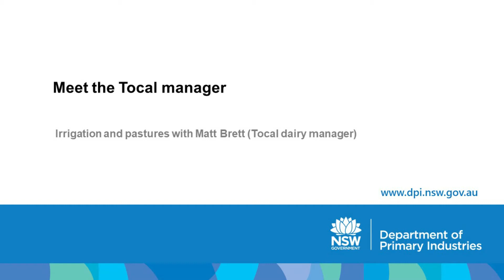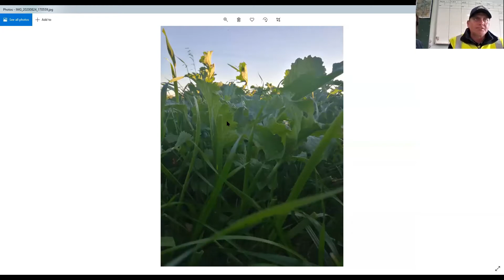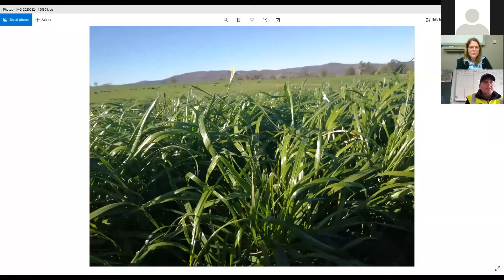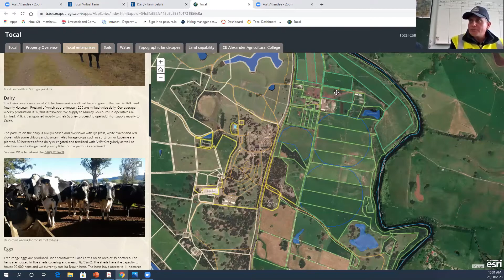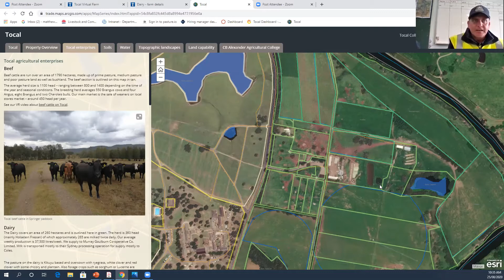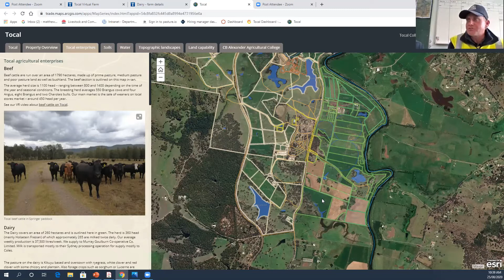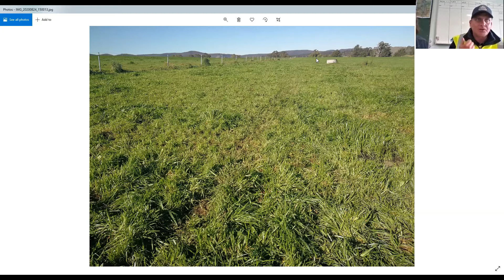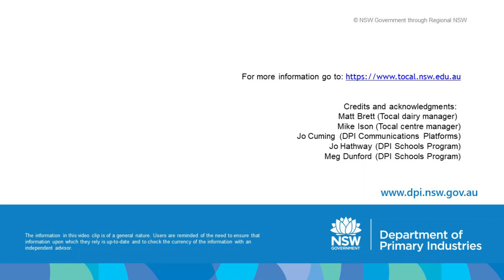Meet the Tocal Manager - Irrigation and pastures with Matt Brett - Tocal Dairy Manager